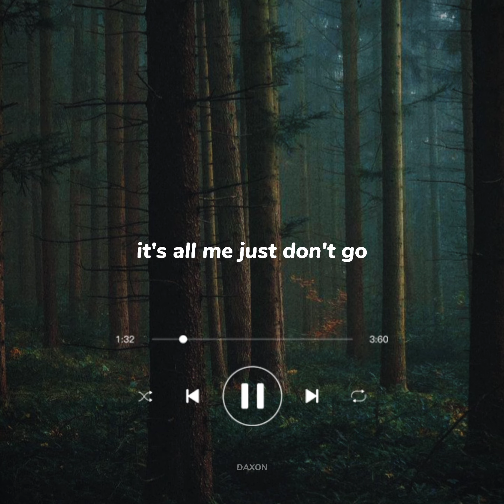afterglow - taylor swift & ariana grande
original video - Tayriana channel